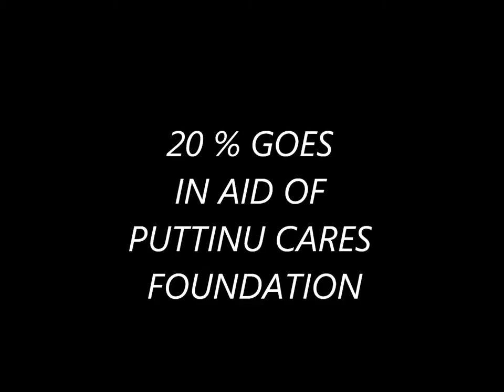GLADIATORS AMATEURS MALTA PART 2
COTTONERA SPORTS COMPLEX
DATE 26TH OCT 2014 MALTA LOCAL CLUBS COMPETITION